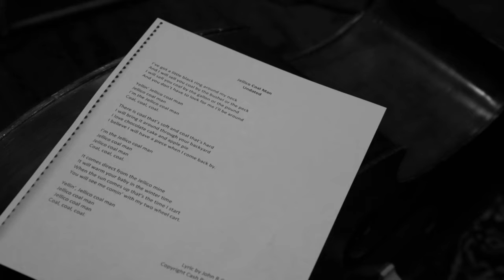T Bone Burnett - Jellico Coal Man (Johnny Cash: Forever Words)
Johnny Cash: Forever Words

About the album:
Johnny Cash: Forever Words is a collaborative album consisting of 16 songs created from Johnny Cash's unknown poetry, lyrics, and letters set to music by an astounding array of contemporary artists including Chris Cornell, Ruston Kelly & Kacey Musgraves, Rosanne Cash, Alison Krauss & Union Station, Brad Paisley, Kris Kristofferson & Willie Nelson, John Mellencamp, Elvis Costello, Carlene Carter, The Jayhawks, T. Bone Burnett, Jewel, Dailey & Vincent, I'm With Her, Robert Glasper featuring Ro James and Anu Sun, and Jamey Johnson.

For nearly 60 years, the words of Johnny Cash have reached across cultural, spiritual and ideological borders. He was not only a singer of great songs, but a teller of universal truths about justice, faith, love, and independence. It was in this spirit that Johnny Cash: Forever Words, was created.

Recorded primarily at The Cash Cabin Studio in Hendersonville, Tennessee and co-produced by John Carter Cash and Steve Berkowitz, Johnny Cash: Forever Words is also the musical companion to the best-selling "Forever Words: The Unknown Poems," a volume of Cash's unpublished writing edited by Pulitzer Prize-winning poet Paul Muldoon.